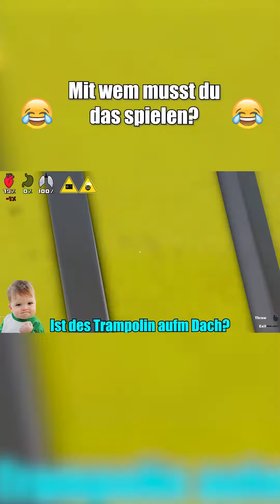Abonniert unseren YouTube Kanal: „Sascha und Leon“ für mehr! 😂